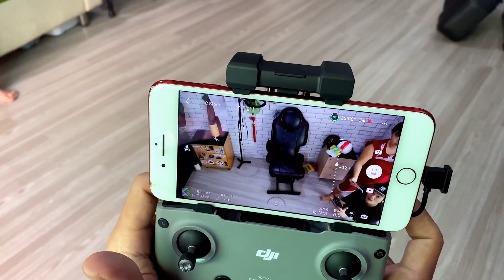Mua Flycam Cho Hào, Đòi Quá Trời. 2 Year